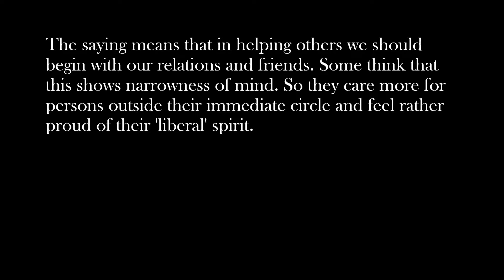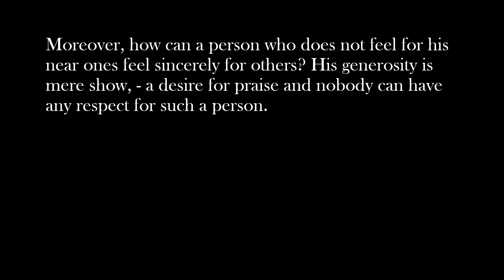Charity Begins At Home | Charity Begins At Home Expansion Of Idea | Charity Begins At Home Essay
It is a truth that Charity Begins At Home. So check it out. My exam is coming. So check it out.

YOUR QUERIES -
1. The Hand That Rocks The Cradle Rules The World Expansion.
2. The Hand That Rocks The Cradle Rules The World Essay.
3. The Hand That Rocks The Cradle Rules The World Expand The Theme.